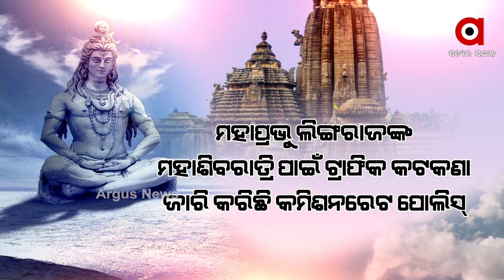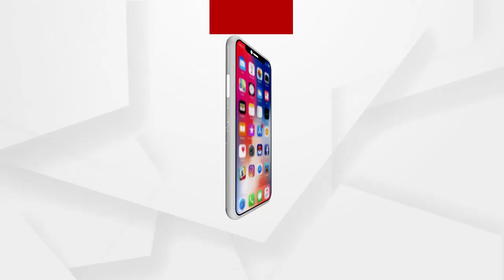ରାତି ପାହିଲେ ଜାଗର...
ରାତି ପାହିଲେ ଜାଗର । ଲିଙ୍ଗରାଜ ମନ୍ଦିରରେ ଜୋରସୋରରେ ପ୍ରସ୍ତୁତି । କୋଭିଡ କଟକଣା ଭିତରେ ପାଳନ ହେବ ମହାଶିବରାତ୍ରୀ । ମନ୍ଦିର ବେଢାରେ ସାଧାରଣ ଭକ୍ତ ଜାଗର ଜାଳିପାରିବେ । ସାମାଜିକ ଦୂରତା ଓ ମାସ୍କ ପିନ୍ଧି ଦୀପ ଜାଳିପାରିବେ । ମନ୍ଦିର ବାହାରେ ବି ଦୀପ ଜାଳି ପାରିବେ ଭକ୍ତ । 50 ପ୍ରତିଶତ ଭକ୍ତଙ୍କୁ ଦୀପ ଜାଳିବା ପାଇଁ ଅନୁମତି ମିଳିଛି । କୋଭିଡ ଗାଇଡ ଲାଇନ ମାନି ଧାଡି ଦର୍ଶନ ପାଇଁ ବି ଅନୁମତି ମିଳିଛି...